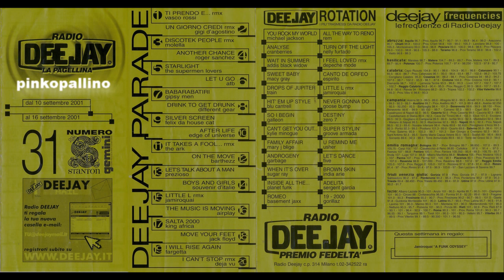Deejay parade 8 settembre 2001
Deejay parade 8 settembre 2001condotta da Albertino, Fargetta e Prezioso!